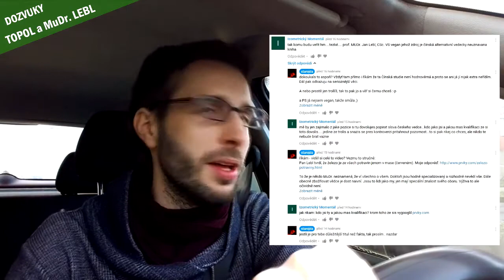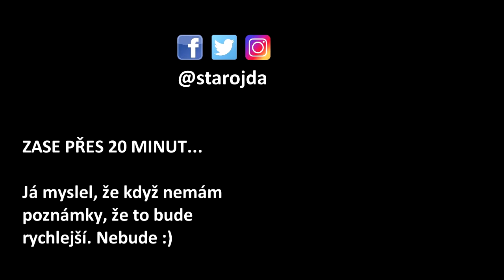DO DETAILU: TOPOLÁNEK, DRAHOŠ, LEBL (DVTV) a VEGANI [dozvuky z víkendu]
O víkendu se řešil Topolánek, Fischer a Drahoš jakožto kandidáti na prezidenta. Dnes to doplním o další pohled. Také se řešil MuDr. Jan Lebl v DVTV a jeho bludy o veganech. To rozebírám podrobně včetně doporučení České pediatrické společnosti k výživě kojenců a batolat.